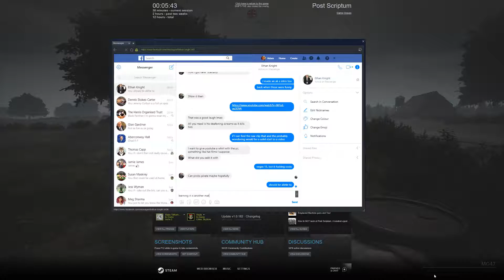Bored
Just a quick thing I whipped up after playing some PS

Videos are hard, I've been focusing on streaming at
Twitch.tv/muhcreedy
didn't have ingame audio and figured you wouldn't want to listen to my breathing